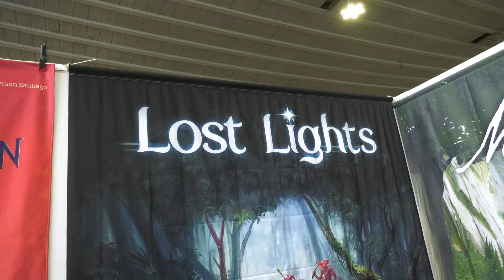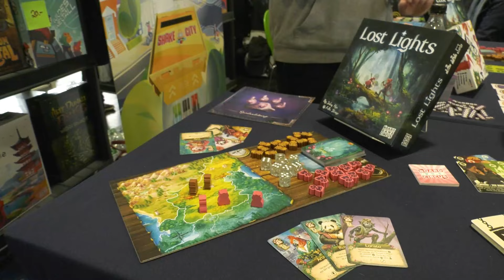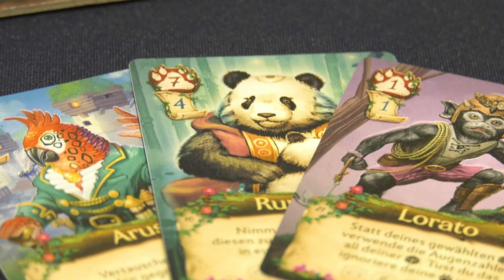BOARD GAME CIRCUS - Daniel & Johannes im Inteview auf der SPIEL DOCH! Dortmund 24 - Spiel doch mal!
Auf der SPIEL DOCH! 2024 in Dortmund haben wir mal wieder den Stand von Board Game Circus besucht. Dort haben wir Daniel Teuerkaufer und Johannes Brandt zum Interview getroffen.